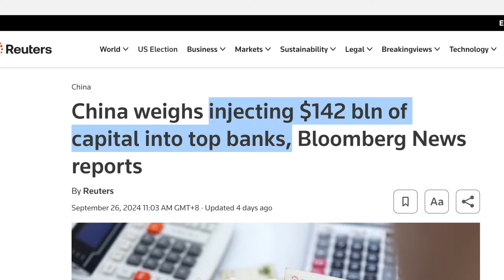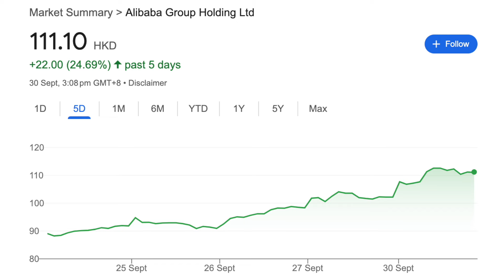Michael Burry’s $100 Million China Bet Soars | WILL IT CONTINUE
Micheal Burry who’s famously known for shortening the markets during the 08 crash has began aggressively buying Chinese stocks since the fourth quarter of 2022, and it seems to finally be paying off.  According to 13F filings, Burry's Scion Asset Management, which manages about $200 million, has about half of its portfolio invested in Chinese tech giants.